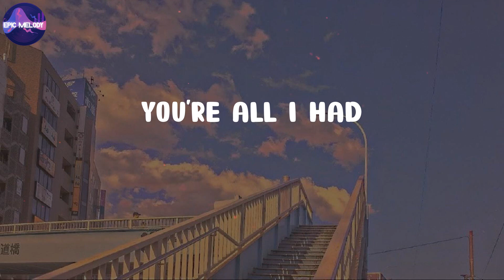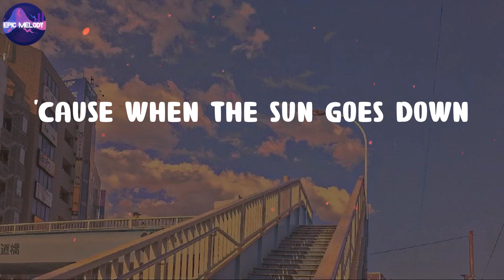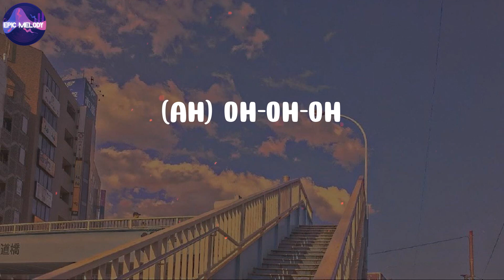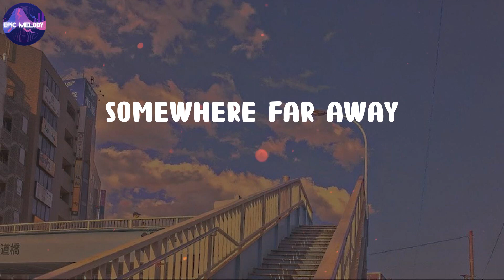Bruno Mars - Talking to the Moon (Lyrics)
🎤 Lyrics Talking to the Moon:
Oh
(Ah) Oh-oh-oh
(Ah) Oh-oh-oh
(Ah)